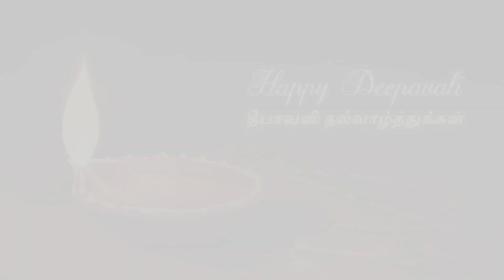Indian Heritage Centre - Deepavali in Singapore (2023)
Find out how Uma's family celebrates Deepavali in Singapore.